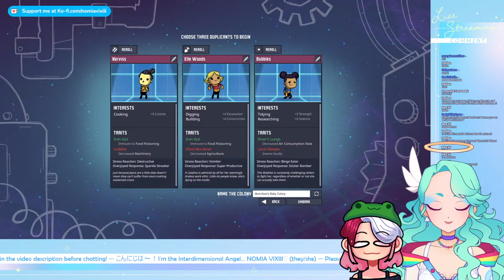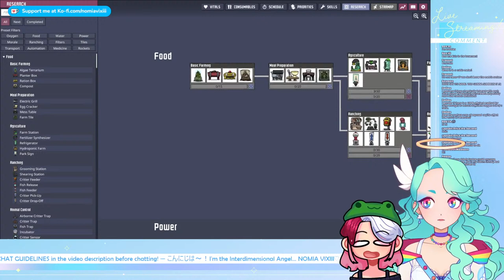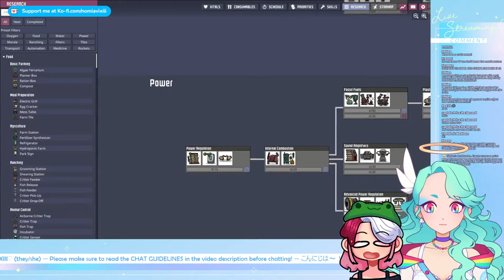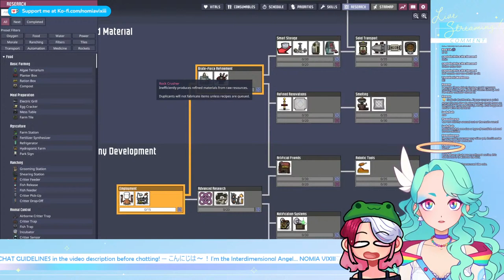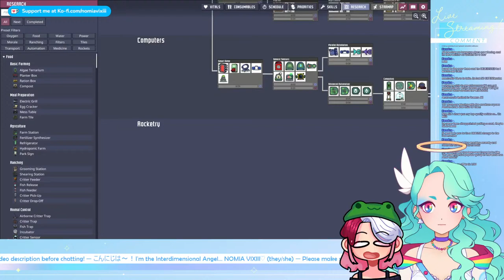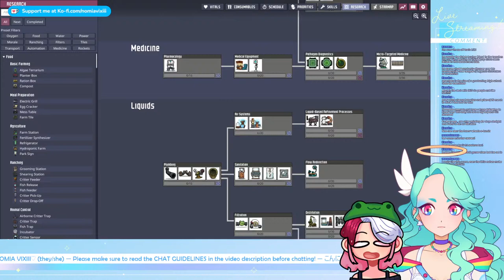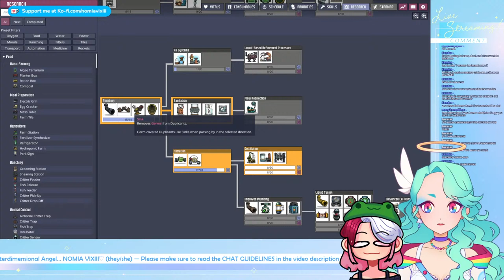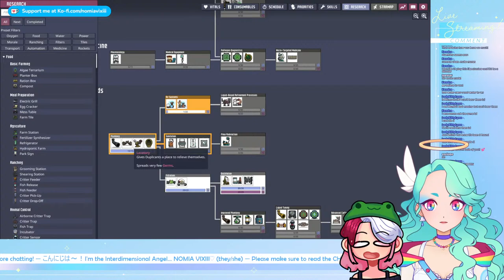my mother teaches me to play one of their favourite games 【OXYGEN NOT INCLUDED】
【LIVE CHAT GUIDELINES】

1️⃣ This is a fundamentally queer space and it is welcoming to any and all races, cultures, identities and backgrounds. No form of bigotry or otherwise hateful rhetoric will be tolerated.

2️⃣ Minors are heavily discouraged from interacting with the stream. For the safety and comfort of everyone here, anyone found to be under the age of 18 will be banned.

3️⃣ No spamming of any kind. Use common sense for when enough is enough.

4️⃣ Unless brought up by Nomia first, do not discuss any potentially "bummer" topics in chat. This is not the place to vent your feelings and trauma-dumping in particular may result in a ban.

5️⃣ No use of slurs (even reclaimed ones) is permitted, as it is impossible to moderate.

6️⃣ Stay on topic and try not to derail the stream.

7️⃣ You are not entitled to any information regarding Nomia's private life.

8️⃣ No back-seating. Nomia will ask for help if they want it, but otherwise, just let them do what they want.

+PARASOCIALITY+
If you feel safe and comfortable in my streams, that makes me extremely happy, and if you form an attachment to me, that's perfectly fine. However, I trust you to know that we are not actually friends or dating or anything beyond just "streamer" and "chat". Parasocial relationships are not inherently bad, so long as both parties can acknowledge it as such, so I am trusting you to uphold your end of the deal and to take responsibility for your own health and safety online.

【CREDITS】